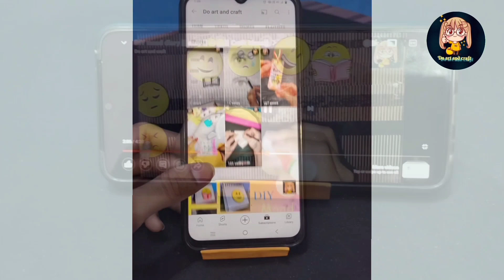Origami mobile📱stand || easy